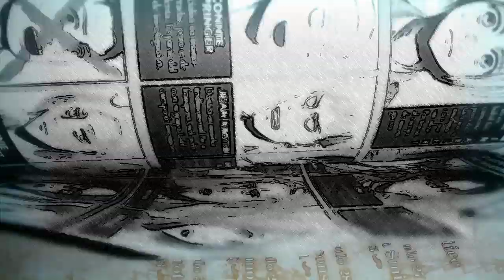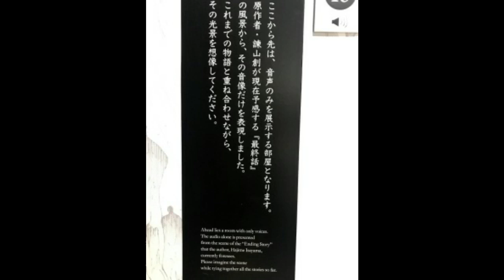Enseñan EL FINAL de Shingeki No Kyojin en forma de AUDIO